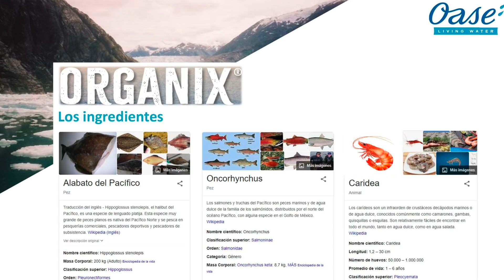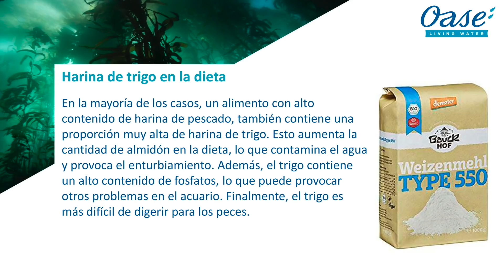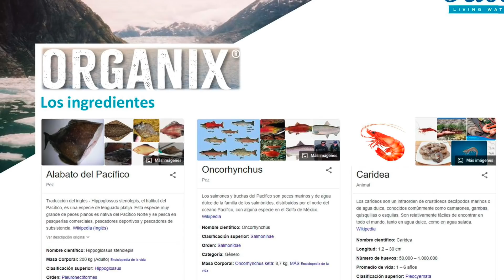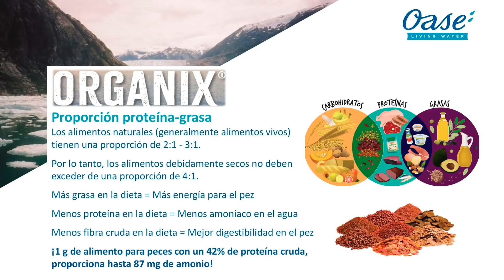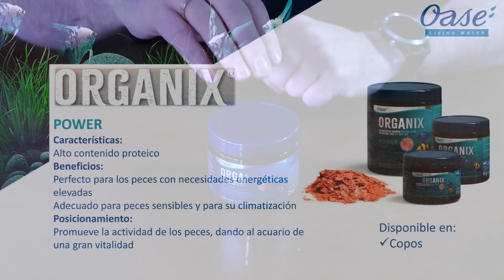OASE ORGANIX 🥗 alimentación 🐟 premium 👌 unboxing 📦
Muy buenas en My Fish Room tenemos novedades para seguir mimando   los habitantes del acuario. ORGANIX la nueva linea de alimentos premium de la firma alemana OASE y que seguramente romperá los estándares de alimentos comerciales para peces ornamentales que existen en el mercado.

Aquí podrás ver un completo unboxing de toda la gama de alimentos premium ORGANIX